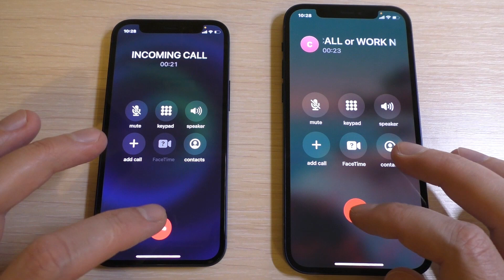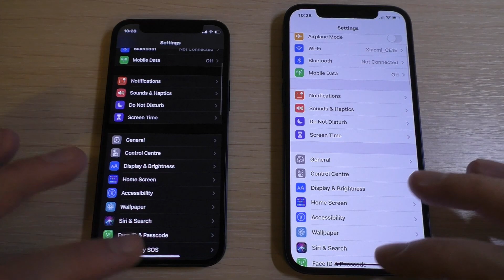Apple iPhone 12 mini vs iPhone 12 Incoming Calls Ringtones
Apple iPhone 12 Mini vs iPhone 12 Incoming Calls